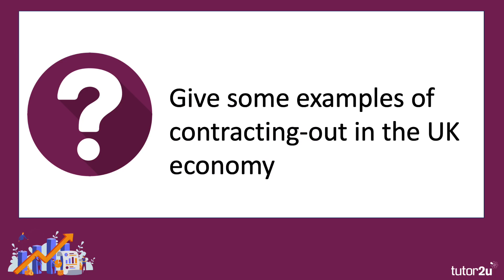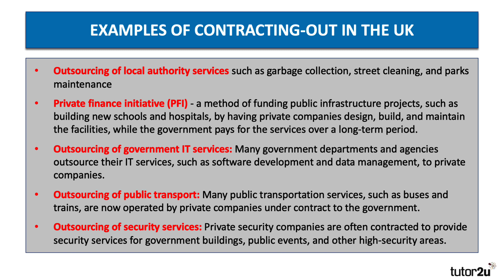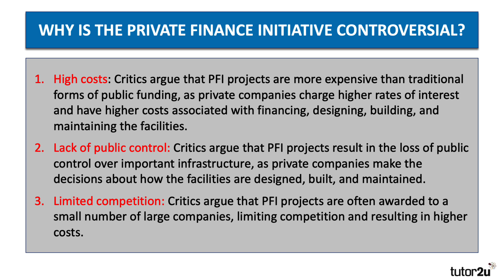Contracting-Out | UK Examples for A Level Economics Students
Here are some examples of contracting-out in the UK to add to your A Level Economics notes.

Contracting-out refers to the practice of outsourcing certain functions or services to private companies, rather than having them performed by the government or public sector.